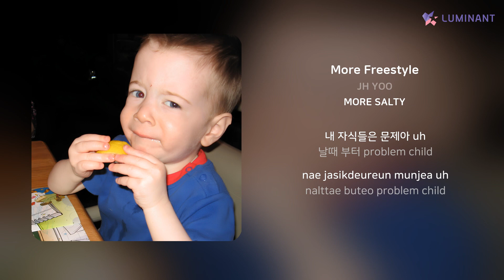JH YOO - More Freestyle | 가사 (Lyrics)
Artist: JH YOO
Track: More Freestyle
Album: MORE SALTY
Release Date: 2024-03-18